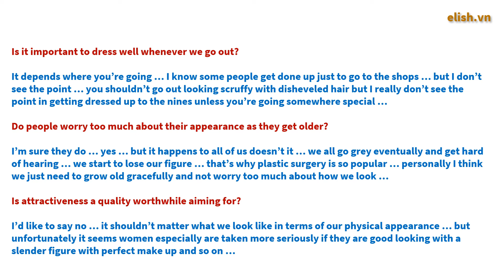IELTS Speaking Part 3: Topic Physical Appearance